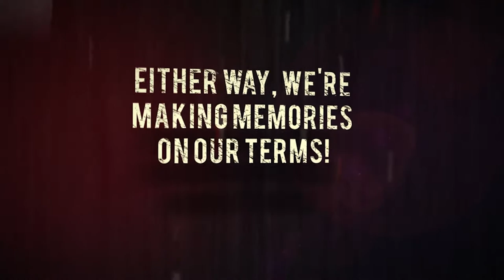How Does Our Family Balance Our Remote Work/School and Our Full-Time RV Living on the Road?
People ask us all the time how we make money on the road. Others flat out ask "Do you guys actually work??"

We travel A LOT and we WORK HARD! In this week's video we talk a little bit about how work impacts our day-to-day lives and why being in paradise doesn't always mean bliss - in fact it can add to frustrations! First world problems to be sure, but finding work/life balance on the road has been challenging nonetheless.

Hi, we're the Lackeys! We are a family of six traveling full-time as a family of four in our 2014 Thor Outlaw Class A Toy Hauler Motorhome. Our two oldest children, Quentin and Johna are grown and living lives on their own. We educate our two youngest children, Carter and Edith, while on the road. Did I mention we also have a bunny named Thumper?

Rob and I (Tosha) left behind our corporate, executive-level jobs to build a business on the road. We make a fraction of the money but the memories we have made are priceless. ​Some people tell us we're living the dream... others tell us we're trippin'! ​Either way, we're making memories on our terms.

You can also follow our adventure on social media!

Ordering from Amazon.com? Use the following link to support our family adventures! Every little bit helps so we appreciate y'all's support!